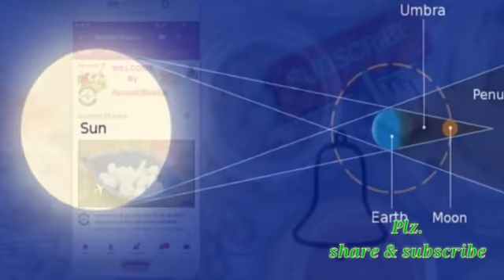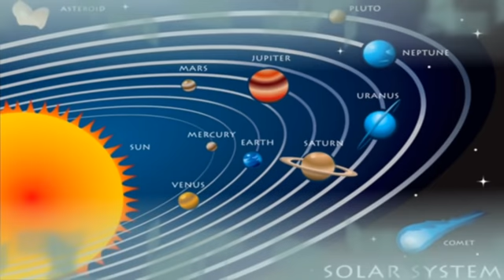सूर्य ग्रहण का रहस्य । surya grahan kab or kaise hota hai । solar eclipse 2019